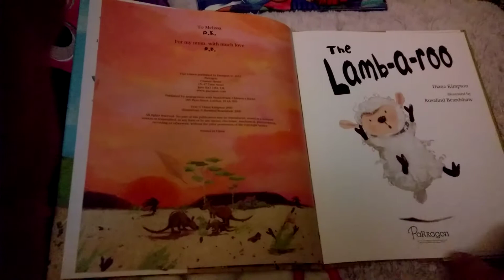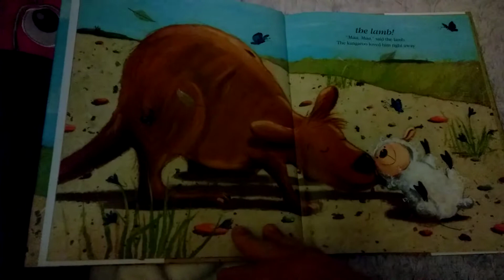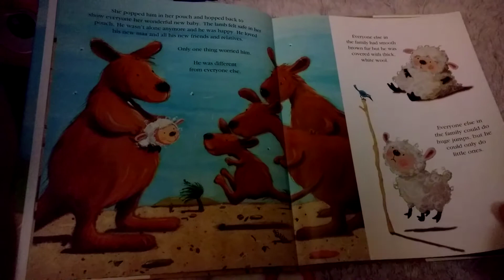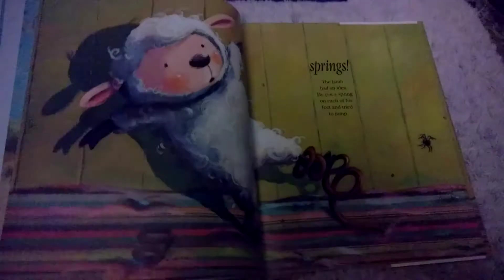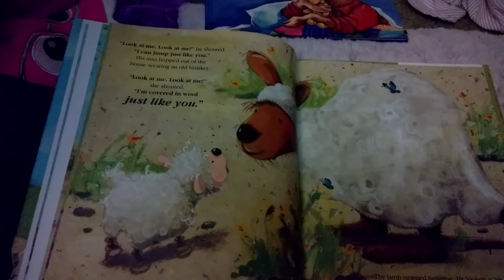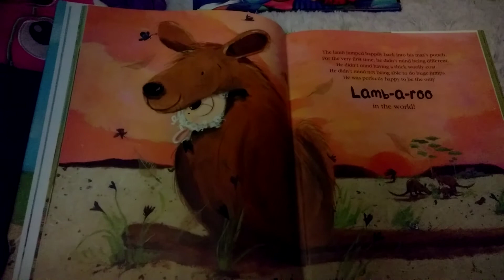Lamb a roo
Just me reading stories so i can be remembered and show my love for ages